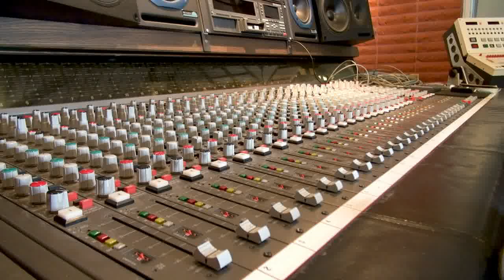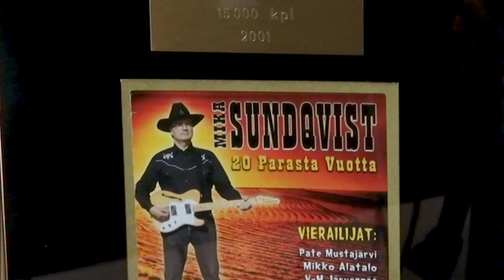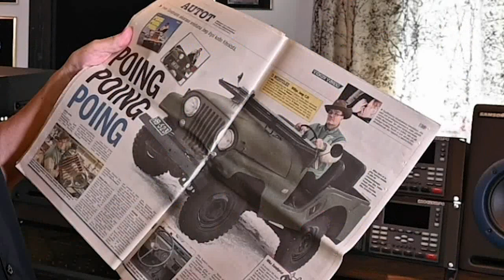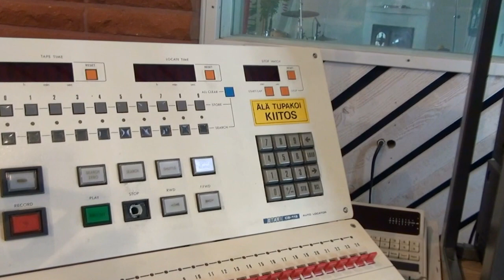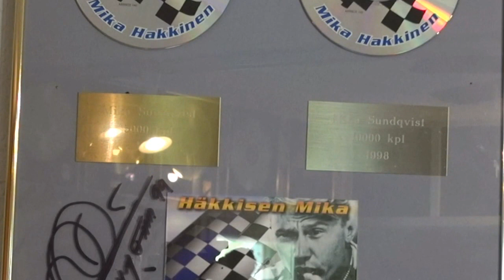Mika Sundqvist kurvailee Ford Mustangilla ja Harrikalla | KAASUJALKA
Kaasujalan vieraana on muusikko Mika Sundqvist. Rockin sekatyömies omistaa 53-vuotiaan Ford Mustangin ja Harley-Davidson Police Special -prätkän.